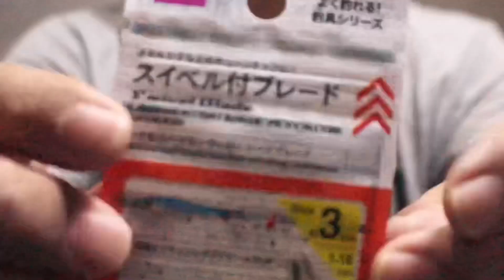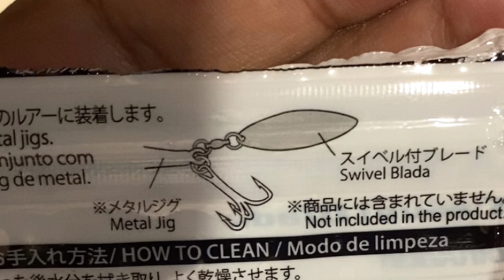DAISO スイベル付きブレード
質問などあれば
遠慮せずに是非コメントをください。

釣行動画はサブチャンネルでアップしております。
こちらも登録よろしくお願いします！
釣行動画や料理、よもやま話、生放送など・・
釣行動画はメインではなくこちらのチャンネルにアップします。

【是非みていただきたい動画】